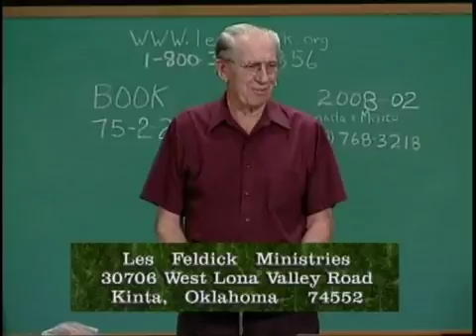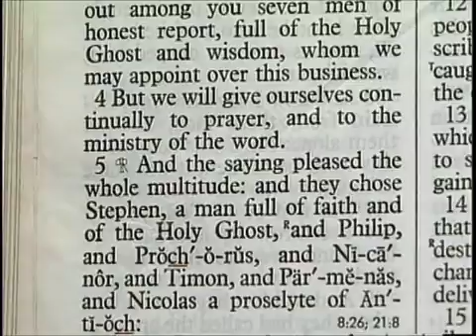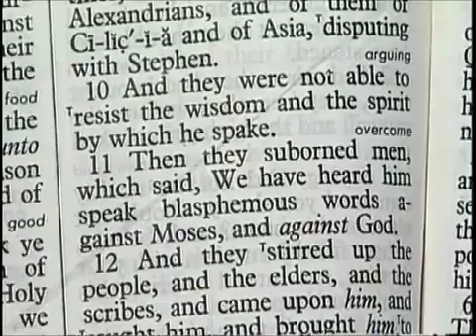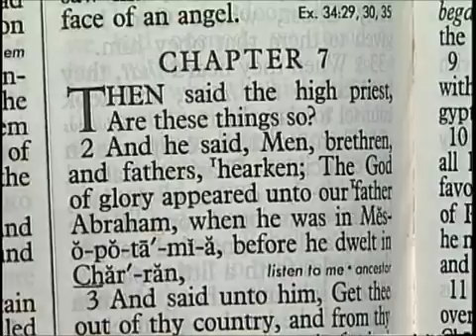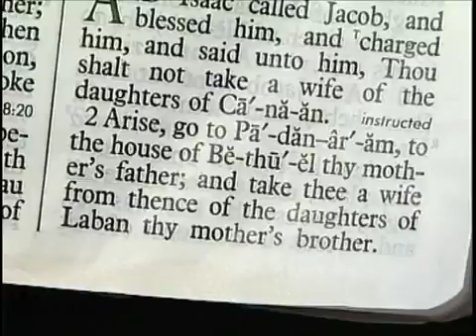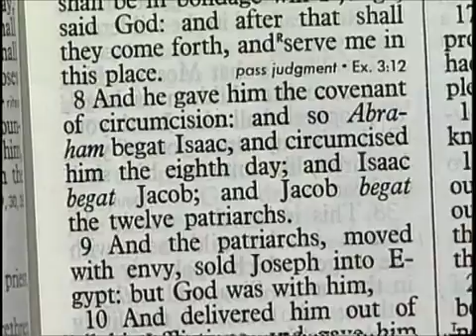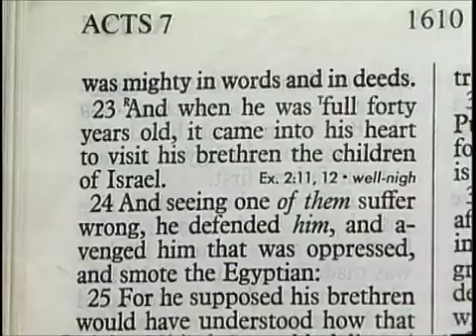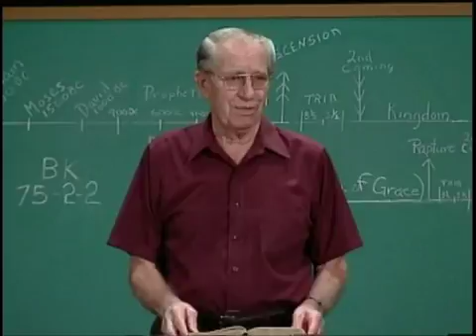75 2 2 Through the Bible with Les Feldick